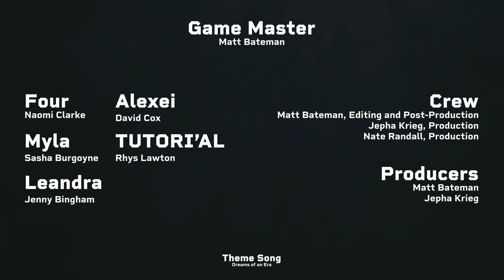Post Show Chat | Episode 14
We break down our most high stakes episode yet! Chatting through the ideas behind Leandra, and the next steps as we journey towards the Karstav threat looming in the distance.

CAST + CREW

Samuel Instone, Production & Sound

Maps & Terrain by
StickyFingersSupply

Mystic Pigeon Gaming